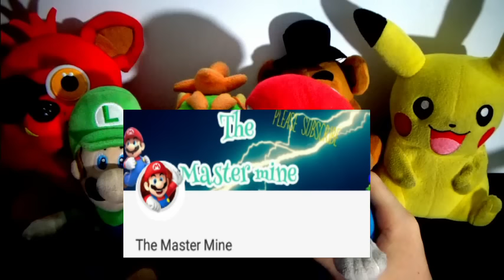SML Movie: Joseph Moves In! Mario And Luigi Reaction (Freddy,Foxy,Pikachu And Bowser Jr)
SML Movie: Joseph Moves In! Mario And Luigi Reaction (Freddy,Foxy,Pikachu And Bowser Jr). In this new episode of Plush Reaction, Mario, Luigi, Freddy, Foxy, Pikachu and Bowser Junior will react to SuperMarioLogan SML Movie: Joseph Moves In! Joseph's Trailer catches on fire so he asks Junior if he can live with him. Junior says yes, but will he regret his decision?

TheLegendOfJohnnyAlbert

Monday: Plush Reaction
Tuesday: Plush Reaction
Wednesday: Plush Series
Thursday: Plush Gaming
Friday: Plush Reaction + Plush Series
Saturday: Plush Gaming
Sunday: Plush Gaming

CREDIT:
SML Movie: Joseph Moves In!
FNAF Plush
FNAF
Pokemon
Nintendo
Five Nights At Freddy's
FNAF Plush
SuperMarioLogan
SML
TheLegendOfJohnnyAlbert